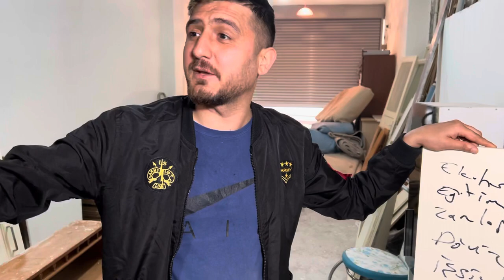Uyanık Kaçakçı 3.Bölüm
Oyuncular

Cüneyt Özen
Taşkın Tur
Dedocan
Burak Doğan
Tolga Çetinkaya
Yakup Kaya
Ersin Burgaç
İrfan Işık